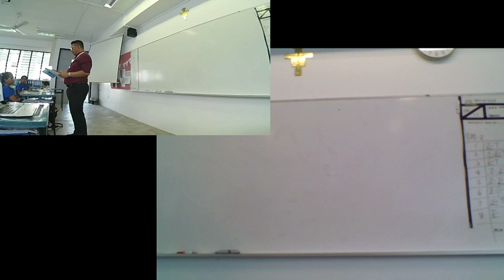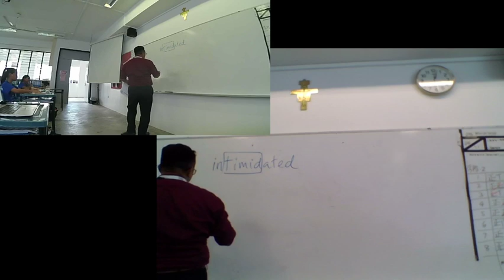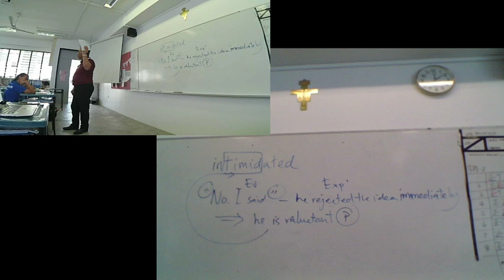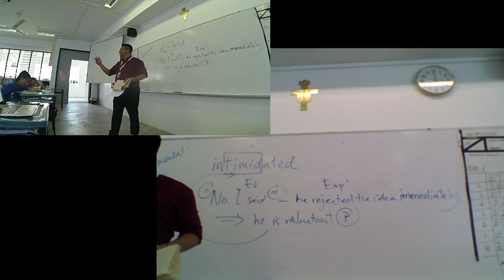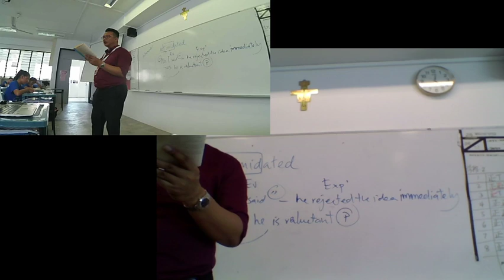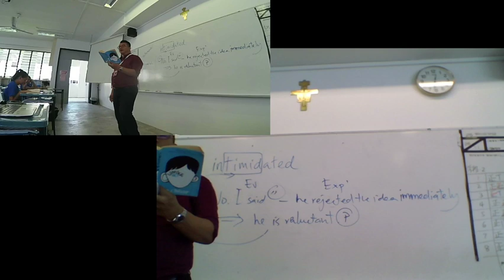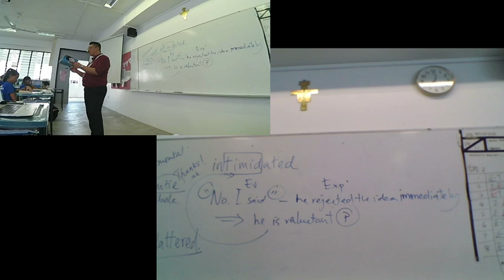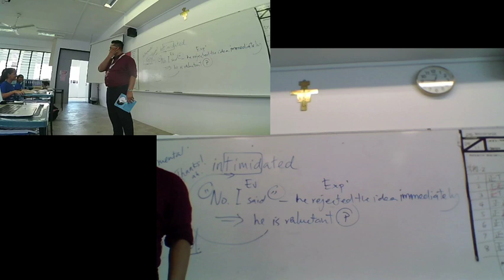Wonder Term 2 Week 1 Lesson 1